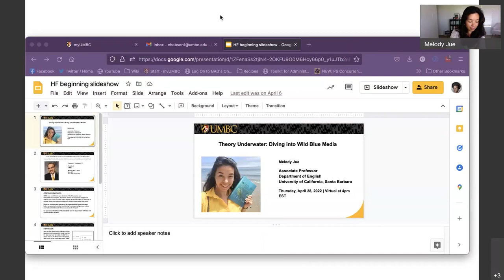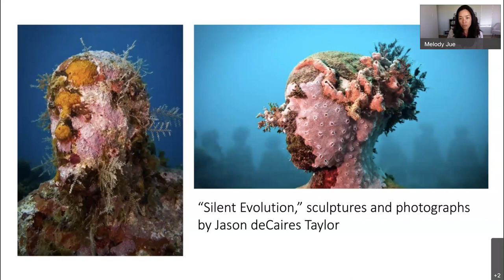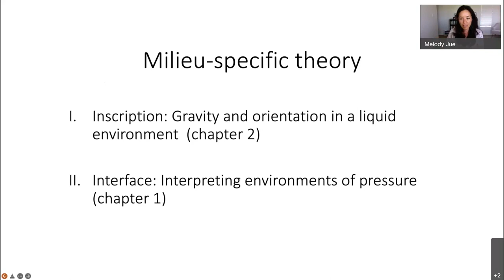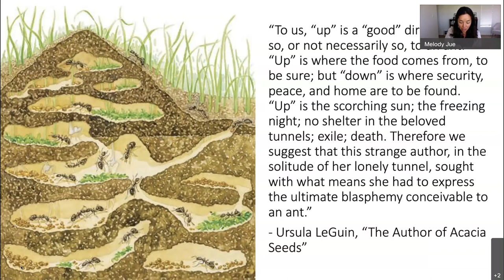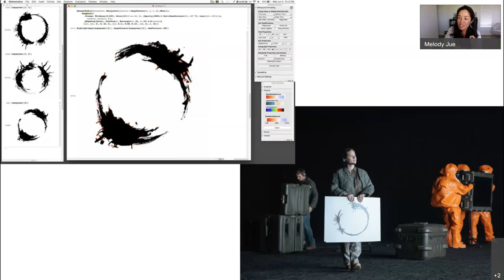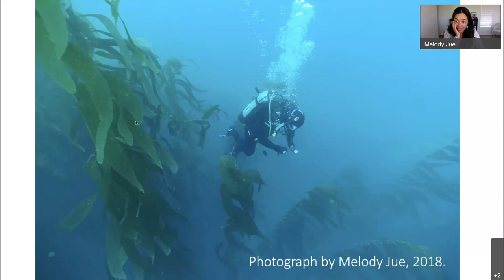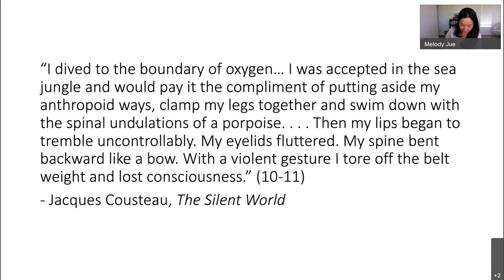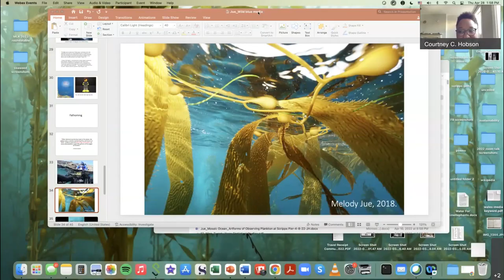Theory Underwater: Diving Into Wild Blue Media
For their Spring 2022 Humanities Forum, the Dresher Center for the Humanities presents

Melody Jue, Associate Professor, English, University of California, Santa Barbara

What would media and literary studies look like, underwater? In her recent book, Wild Blue Media: Thinking Through Seawater, Melody Jue shows how the ocean can be a science fictional environment for defamiliarizing concepts in media studies, offering cold and briny contexts in which to rethink the “interface” and “inscription.” Placing her own experience of scuba diving in conversation with science fictions and diving memoirs, Jue demonstrates how the buoyancy of the ocean can be a useful milieu for rethinking the relation between orientation and interpretation. By becoming more aware of the terrestrial bias that we bring to the study of media, Jue calls for an ecocritical practice of “milieu specific analysis,” a way of attending to the environmental conditions of interpretation and embodiment beyond the desk.